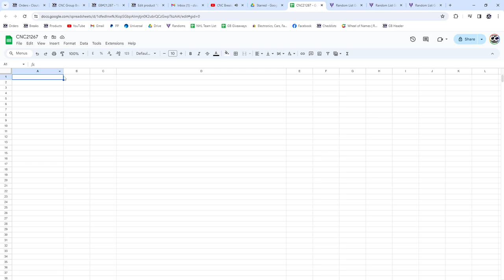Quinton Byfield Dual Patch Rookie Hockey Chancer Break - CNC GB #21,267